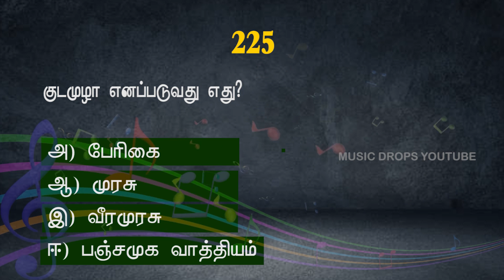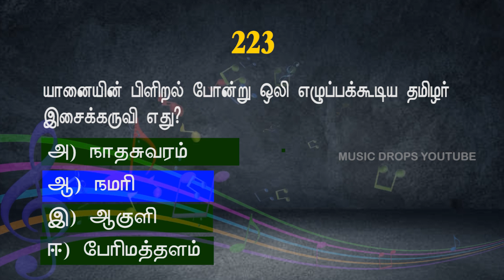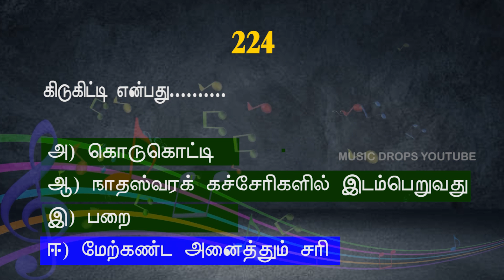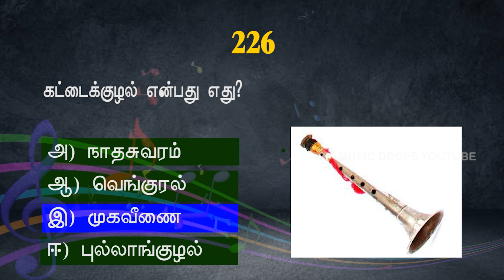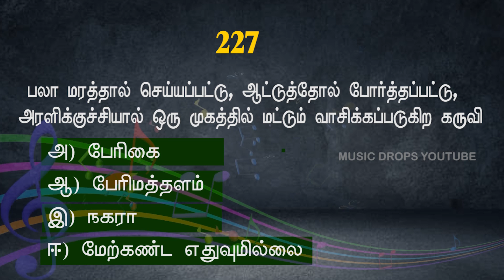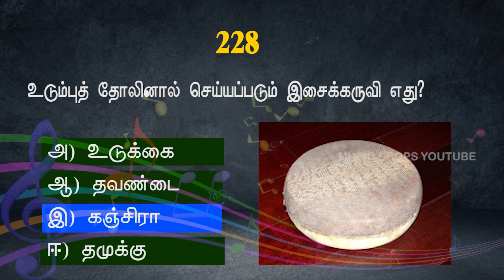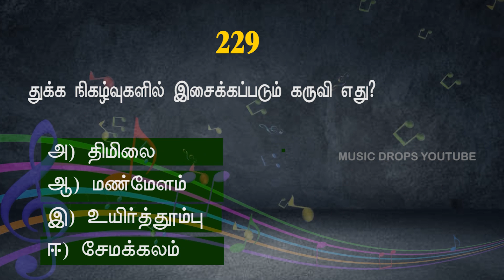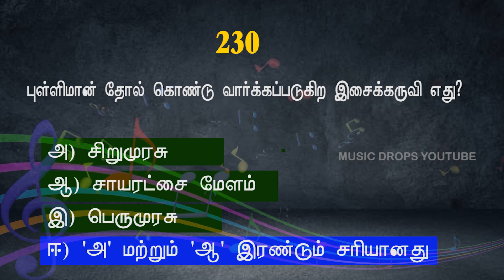MUSIC INSTRUMENTS QUIZ (இசைக்கருவிகள்) | TRB - வினா விடை | 221 முதல் 230 வரை | MUSIC DROPS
TRB நடத்தவுள்ள இசை ஆசிரியர்களுக்கான போட்டிதேர்வுக்குரிய வினா விடைப் பகுதியின் 22 ஆவது காணொளி.

இசைக்கருவிகளின் வகைகள் எனும் தலைப்பில் வினா விடைப் பகுதி அமைந்துள்ளது.

அறிந்துகொள்ளுங்கள். பகிருங்கள்.

தேர்வில் வெற்றி பெற வாழ்த்துகள்!!!